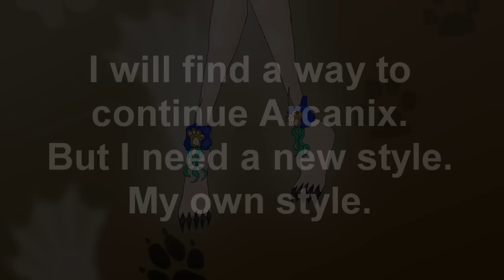Winx Club - Roxy Arcanix Design [Fan-Art][by Alexesx3]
Pctures by Alexesx3
The owners of Winx Club are: UMG,Viacom, Iginio Straffi
International Inc. Rainbow S.r.l
Please don't copy! It's only fanmade by me! Thanks!

NOTE:
This video is made with non-profit or does not represent another company.